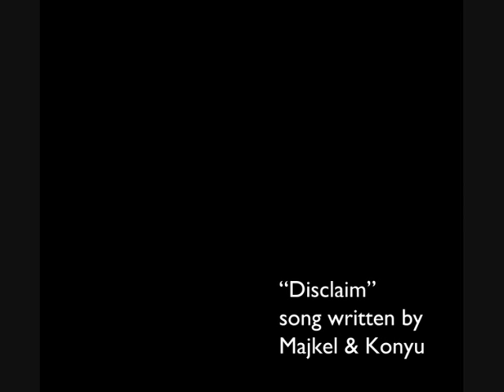Disclaim song written by Majkel and Konyu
Mix and Mastering-M.Berger ( majkel)